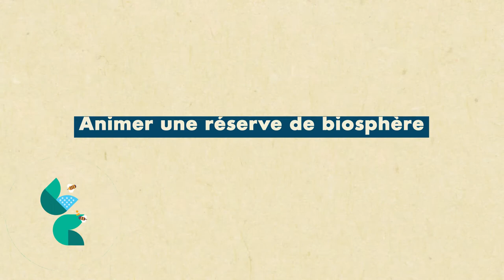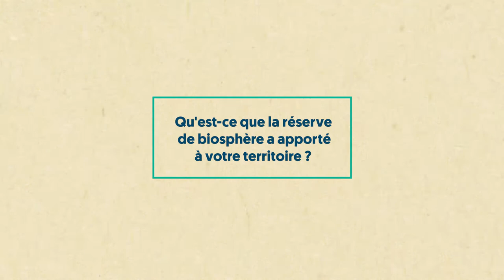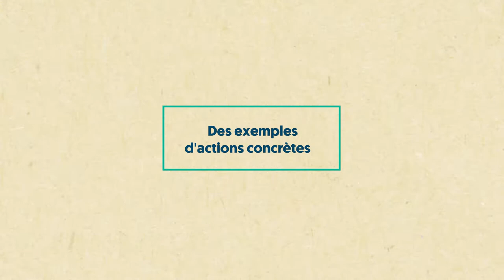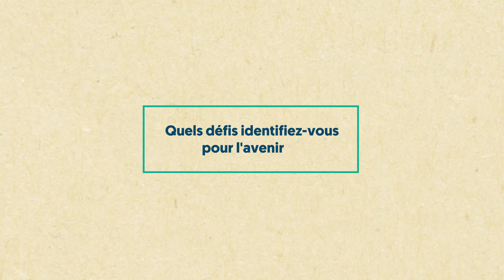50 ans du Programme MAB - Animer une réserve de biosphère d'une génération à l'autre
Regards croisés sur les Réserves de biosphère Iroise et Vosges du Nord-Pfälzerwald.
Jean-Claude Génaot, animateur de la RB Vosges du Nord-Pfälzerwald au PNR des Vosges du Nord et Camille Bélurier, chargée de mission pour la RB Îles et mer d'Iroise au PNR d'Armorique vous expliquent ce que la Réserve de biosphère a apporté au leurs territoires.